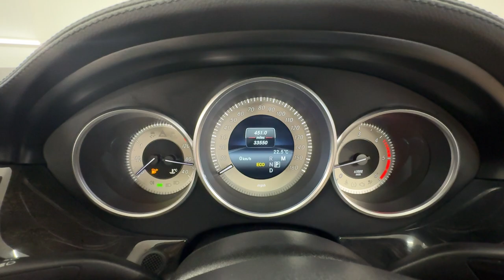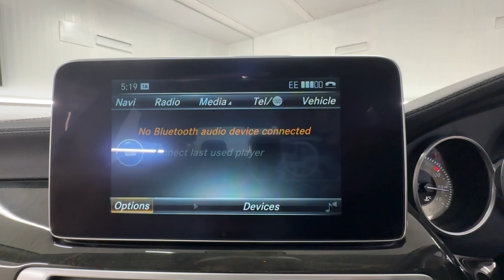Country Car Barford Warwickshire Mercedes CLS Diesel For Sale